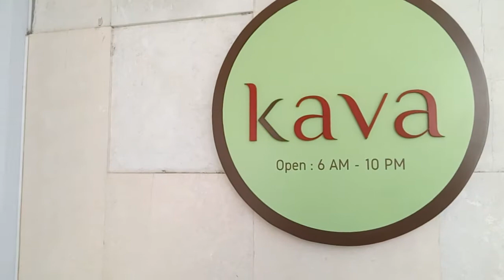Iga Bakar Merah Putih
Dalam rangka memperingati HUT ke-72 Republik Indonesia, Fairfield Marriott Surabaya mengeluarkan menu spesial IGA BAKAR MERAH PUTIH